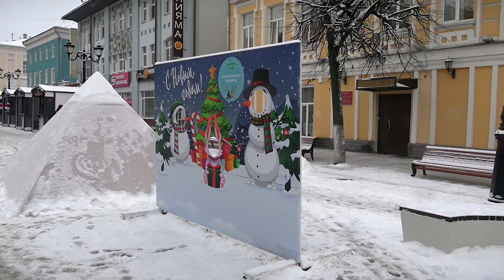Какую погоду ждать в новогодние праздники